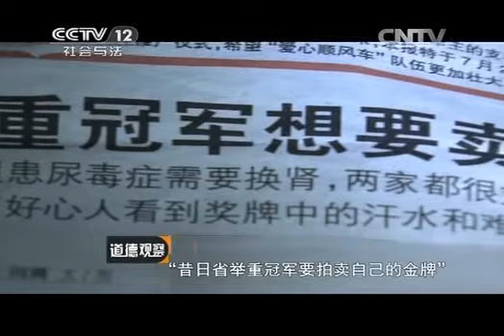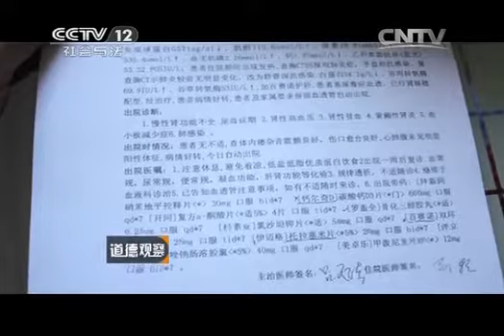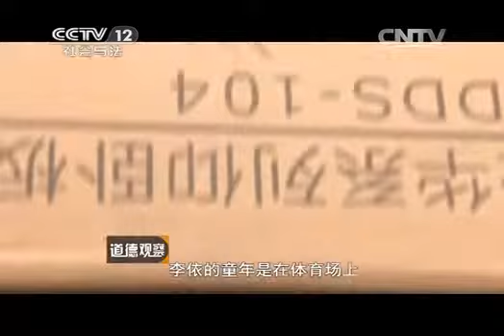20141130 道德观察 救命奖牌